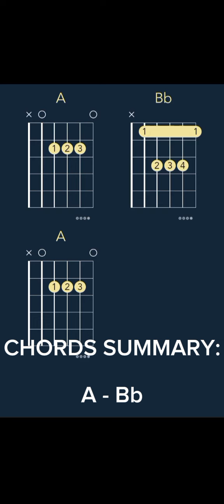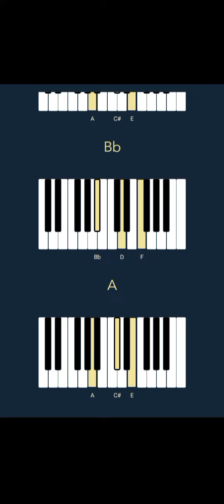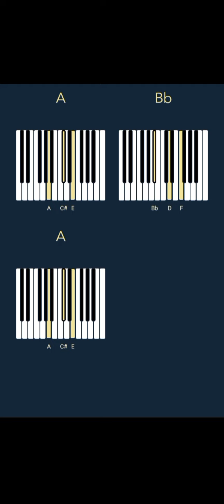Trap Dickey Feat DaBaby - Blue Devils Remix (CHORDS)